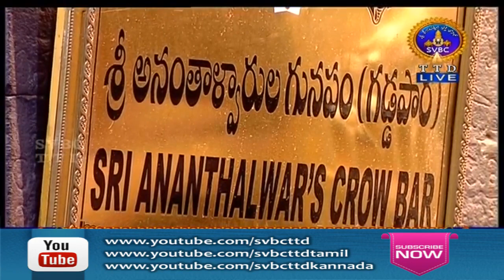శ్రీవారి తిరుపల్లియజ్హుచి | Srivari Tirupalliezhuchi | 11-01-19 | SVBC TTD